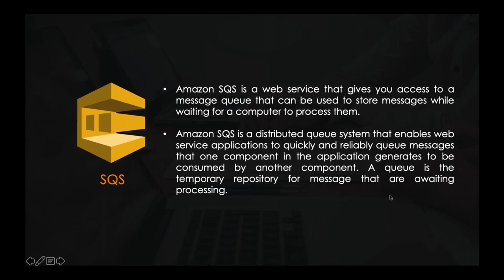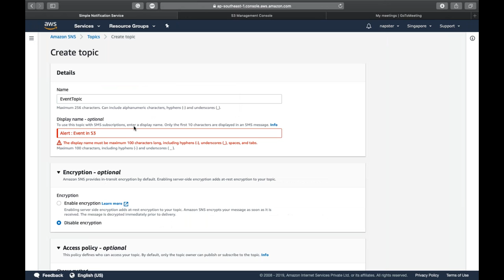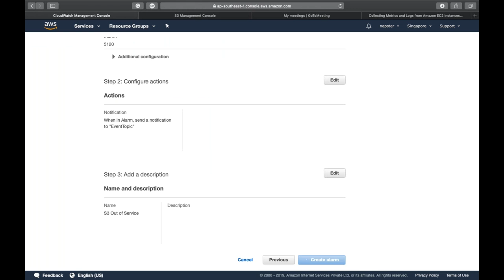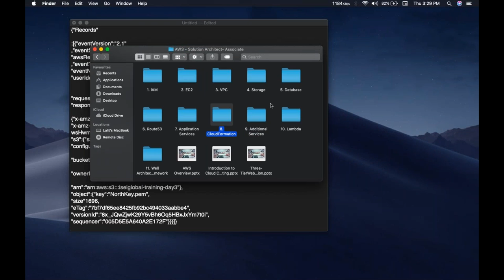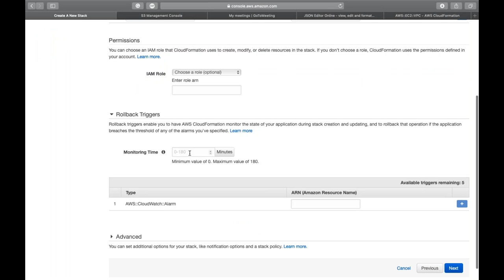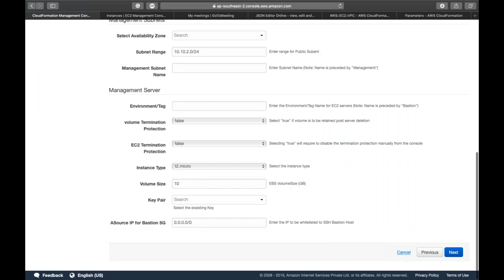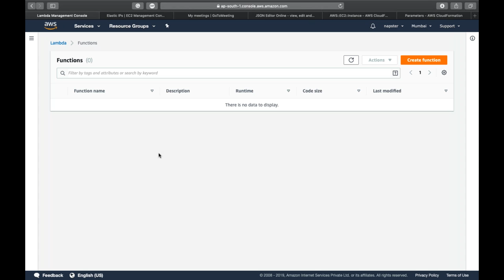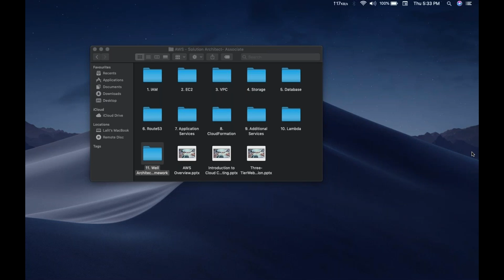Day 4 - Session 2 | AWS Training | Corporate Training | August 2019